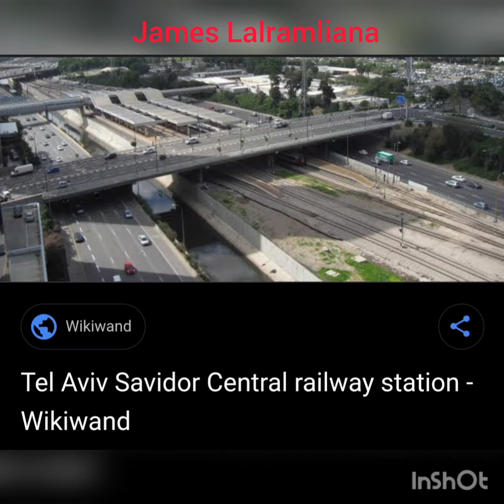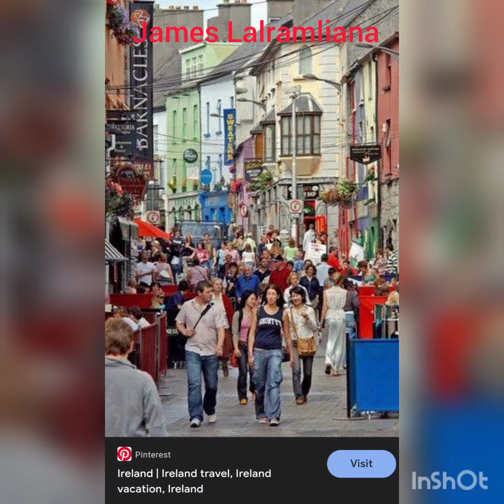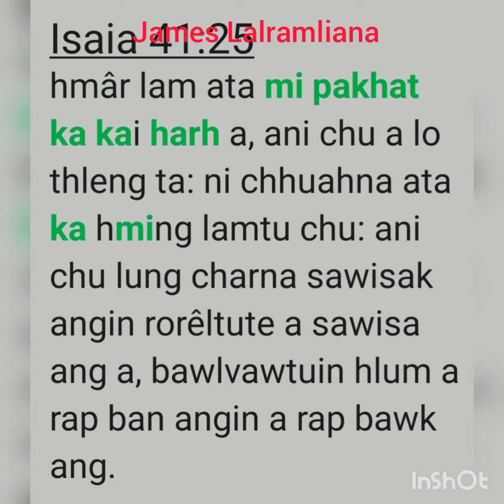Khovel hi hreom k van ti em! k dam chhan k zoh hunah cuan, k chol ve thei th ang..